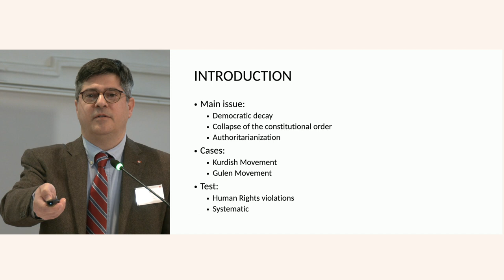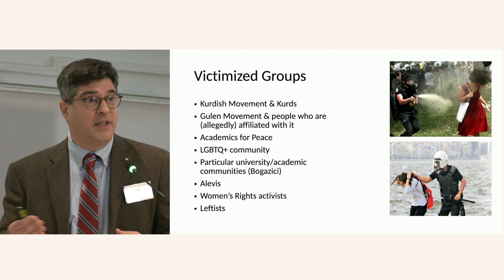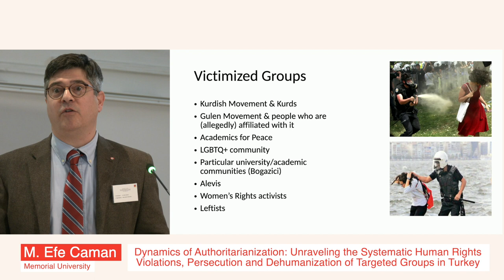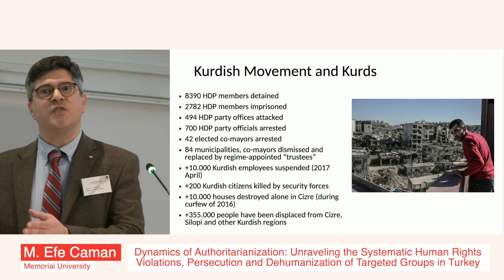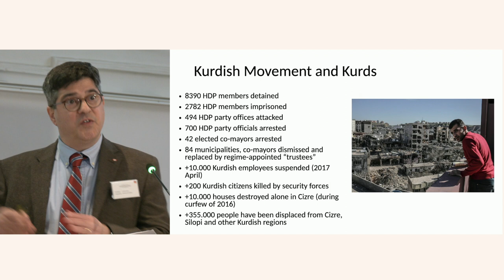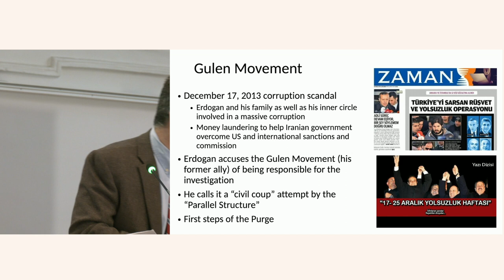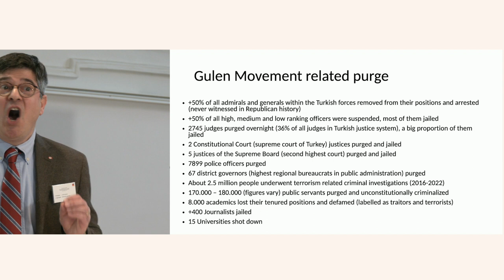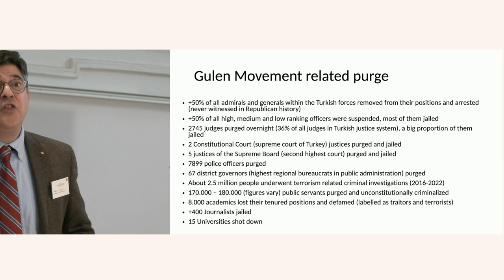Unraveling the Systematic Human Rights Violations, Persecution & Dehumanization of Groups in Turkey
International
 Conference on:
Crimes Against
 Humanity in 21st Century: The role
 of International
 Organisations

Panel II: State Crimes and Human Rights

Dynamics of Authoritarianization: Unraveling the Systematic Human Rights Violations, Persecution and Dehumanization of Targeted Groups in Turkey

M. Efe Caman, Memorial University

Irish College, Leuven - Belgium

24-25 November 2023